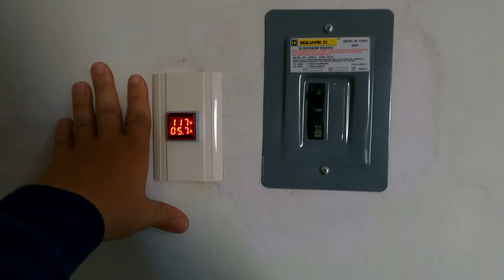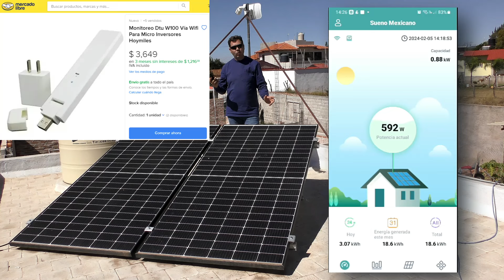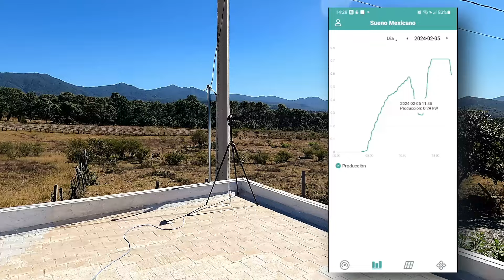Review General de Kit Solar 200kWh Después de Dos Años y sistema de Monitoreo DTU-W100 de Hoymiles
¡Bienvenidos a mi canal! 🌞 En este emocionante video, les compartiré mi experiencia después de dos años utilizando un sistema solar que incluye dos potentes paneles de 450W cada uno, conectados a un eficiente micro-inversor Hoymiles de 700W. Descubran cómo esta combinación no solo impulsa mi compromiso con la energía renovable, sino que también genera un ahorro significativo de aproximadamente MXN 716 bimestrales.

Pero eso no es todo. La verdadera joya de este sistema es el monitoreo en tiempo real gracias al DTU-W100 de Hoymiles. ¿Te preguntas cómo se traduce esto en un control total sobre la producción de energía? ¡Lo veremos juntos!

Acompáñenme mientras profundizamos en los detalles, exploramos el rendimiento excepcional de estos paneles y micro-inversores, y descubrimos cómo el monitoreo en tiempo real con el DTU-W100 ha transformado mi relación con la energía solar.

Si estás considerando dar el salto a la energía solar o simplemente te apasiona la tecnología detrás de ella, este video es para ti. ☀️💡